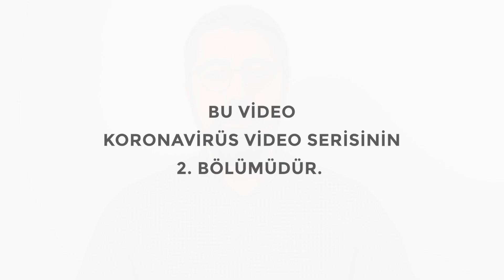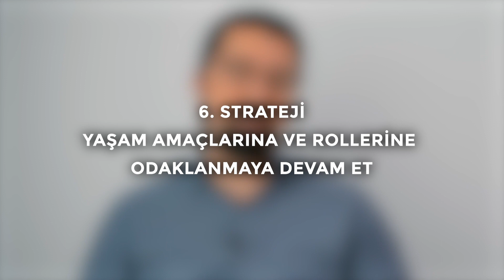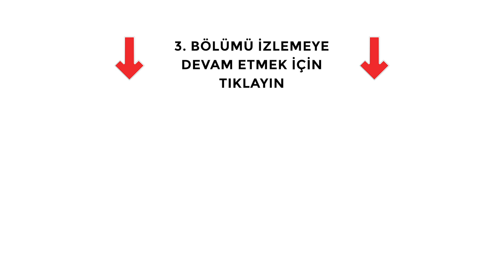Korona Salgınında Psikolojik Olarak Güçlü Kalma Stratejileri (Yakınma ve Proaktif Mod)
Bu videoda hastalık korkusu salgınında güçlü kalmayı engelleyen etkenlerden yakınma modu ve yaşam kalitesi ele alınmıştır.
Korona Virüs korkusu salgınında psikolojik olarak güçlü hissetmeni sağlayacak 7 stratejiyi korona virüs video dizisini izleyerek öğrenebilirsin. Bu stratejiler korona virüs video dizisindeki 3 videoda işlenmektedir.
Bu stratejilerle şu sorular cevaplanmıştır:
1-Virüs salgınında bilgi nasıl alınmalı?
2-Gerçekçi önlemlerin prensipleri nelerdir?
3-Sosyal Yalıtımda nelere dikkat edilmelidir?
4-Kaygı sorununun temelindeki 2 düşünce alışkanlığı nedir?
5-Yakınma ve Proaktif modu anlamak neden önemlidir?
6-Yaşam amaçları ve rollere odaklanmanın önemi nedir?
7-Korku ikliminde psikolojik olarak riskli gruplar kimlerdir?

Klinik psikolog ve psikoterapi uzmanı olarak aşağıdaki durumları yaşayan yetişkin yaştaki kişilere destek oluyorum:

✔️Kronikleşen stres ve beraberinde gelen sorunların nedenlerini ve çözüm yollarını keşfetmek isteyen,
✔️Geçmişte yaşadıkları travmaların/bitmemiş meselelerin devam eden etkilerini bitirmeye kararlı,
✔️Sırtındaki görünmeyen yükleri bir kenara koymaya istekli,
✔️Sorunlarını kendisini rahat ve güvende hissettiği bir çerçevede işlemek isteyen,
✔️İlişki becerilerini artırmaya ve huzurlu ilişkiler yaşamaya ihtiyaç duyan,
✔️Artık ‘biliyorum ve uygulayabiliyorum’ demek isteyen,
✔️Daha kaliteli bir yaşam için faydalı olabilecek şeyleri öğrenmeye çalışan…

Sen de bir şeyler yapman gerektiğini hissediyor ancak nereden ve nasıl başlayabileceğini bilmiyor olabilirsin.

Değerli zamanını, enerjini ve kaynaklarını iyi değerlendirebileceğin bir adrese ihtiyaç duyabilirsin. Bu yüzden iyi bir psikoterapi uzmanı mesleki ve kişisel olarak donanımlı olmalıdır.

Bu amaçla lisans ve yüksek lisans eğitimimin dışında yurt içi ve yurt dışında birçok uzun süreli psikoterapi eğitimi aldım.

Psikoterapi çalışmalarımın yanı sıra, ilgi alanlarım doğrultusunda eğitim, süpervizyon ve bilimsel araştırma faaliyetlerinde bulunuyorum.

Avrupa EMDR Derneği onaylı sertifikalı EMDR terapisi uzmanıyım. 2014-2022 arasında Türkiye EMDR Derneği’nin (EMDR-TR) denetleme kurulu başkanlığı görevini yürüttüm.

Almanya merkezli World Association of Positive and Transcultural Psychotherapy onaylı sertifikalı Pozitif Psikoterapi uzmanıyım.

Uzm. Psk. Cem Gümüş
ÖNEMLİ NOT:
YouTube kanalımda düzenli olarak yayınlayacağım videolarla bilgi ve deneyimlerimi seninle paylaşmak istiyorum. Burada da bu içeriklerin ses kaydını paylaşıyorum.

Muhtemelen yüzyüze çalışma fırsatı bulamasak da kişisel gelişimine videolarım üzerinden katkı sağlamak istiyorum. Burada seni uyarmak istediğim önemli bir nokta var.

Faydalı olduğunu ve işe yaradığını gördüğüm birçok bilgiyi seninle paylaşacağım. Bu bilgiler eğitim/danışmanlık düzeyinde olacak. Dolayısıyla videolarımı izlemen bir terapi desteği aldığın anlamına gelmiyor.

Psikoterapi, özel ve farklı bir derinliği-dili olan bir süreçtir. Farkındalık düzeyini arttırmak, uygulamaya dökebilmek ve yaşanılan güçlükleri çözümlemek konusunda birçok çalışma yapıyoruz.

Kendi seanslarımda çok daha derinlikli ve kişiye özel bir yol izliyoruz.

Videolar üzerinden birçok değerli bilgiyi öğreneceksin ama bunları gerçekten sindirmek ve hayata geçirmek emek ve zaman gerektiriyor. Eğer bu çabayı göstermeye niyetliysen kanalımdaki içeriklerden yararlanabilirsin.

Psikolojik sorunların tanı, değerlendirme ve çözümü için bir uzmanla (klinik psikolog ve psikiyatr gibi) yüz yüze görüşmek gerekir. Dolayısıyla bu tür bir beklentin ön plandaysa adım atmak için burada daha fazla vakit kaybetmeden bir uzmana başvurmanı tavsiye ederim.